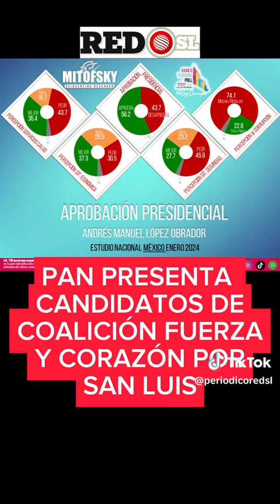PAN PRESENTA CANDIDATOS DE COALICIÓN FUERZA Y CORAZÓN POR SAN LUIS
El Secretario General en funciones de Presidente del Partido Acción Nacional Enrique Dahud presentó a los candidatos a diputados locales que fueron siglados por este instituto político y que serán la fuerza de la coalición Fuerza y Corazón por San Luis.